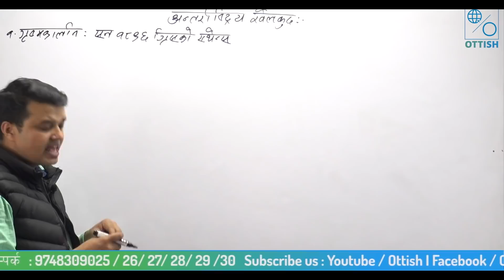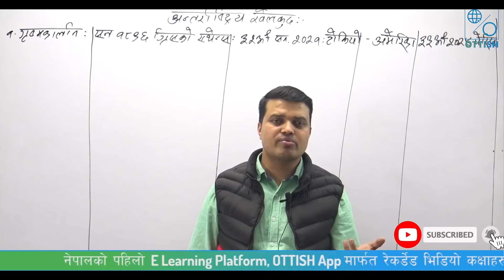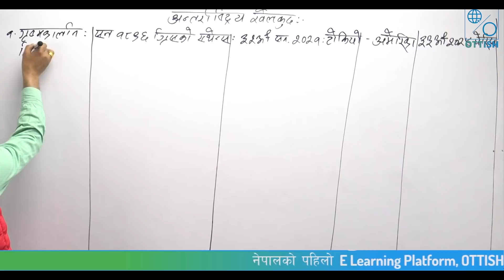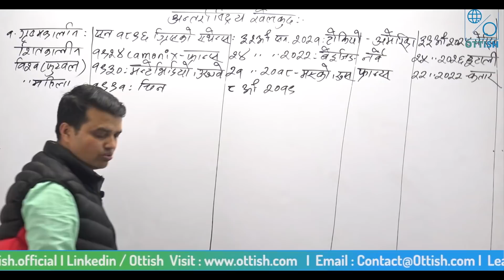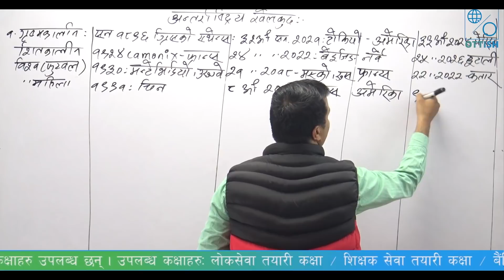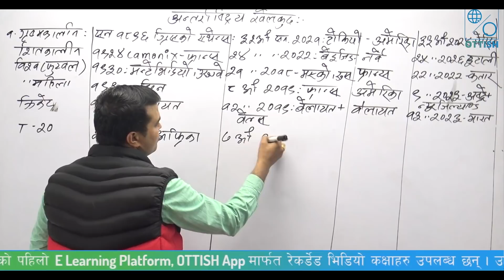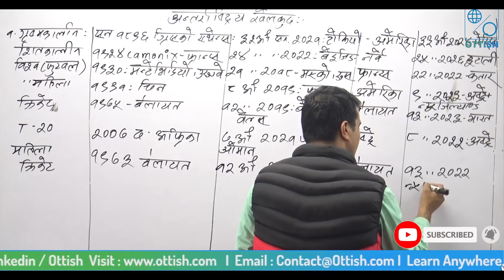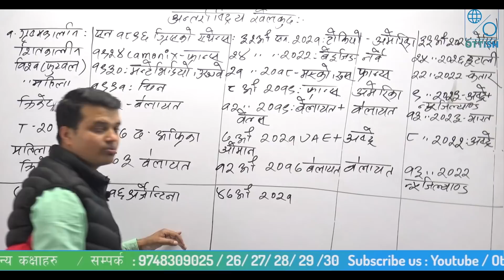समसामयिक घटनाक्रम || लोकसेवा आयोग || प्रथम पत्र || GK || Mitra Prasad Ghimire || OTTISH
लोकसेवा आयोग  तयारी गरेर बसिरहनु भएका बिद्ध्यार्थिहरुलाई खुसीको खबर | साथै यो video मा  OTTISH मार्फत लोकसेवा अधिर्कृत, नासु र खरिदार तर्फका सम्पूर्ण  पत्रको  अनलाइन GK का तयारी कक्षाहरु कस्तो हुन्छ भन्ने  demo को रुपमा उपलब्ध गराएको हो |  पढेर आफ्नो तयारी लाइ सुनिश्चित गर्नुहोला !!!

थप जानकारीको लागि :
Sales